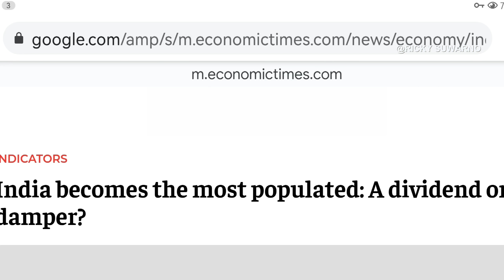Apa Artinya Memiliki populasi terbesar dunia bagi India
Pada 24 April, Departemen Urusan Ekonomi dan Sosial PBB mengumumkan populasi India akan melebihi 1,425 miliar pada akhir April 2023, menjadikannya yang terbesar di dunia.

Lantas, apa Tanggapan orang India sendiri tentang populasinya adalah yang terbesar di dunia saat ini? Apakah sukacita? Atau khawatir? Saya rasa dua-duannya. Karena secara umum, orang India sendiri memiliki perasaan campur aduk Alias Gado-Gado tentang masalah ini. Misalnya, "Economic Times" India menerbitkan sebuah artikel dengan tema, India becomes the most populated: A dividend or a damper? "India menjadi negara terpadat di dunia, apakah ini suatu bonus atau penghalang?"

Dengan kata lain, memiliki populasi terbesar di dunia bagi India adalah perasaan campur aduk. Kegembiraannya adalah kuantitasnya, tetapi kekhawatirannya adalah kualitasnya.